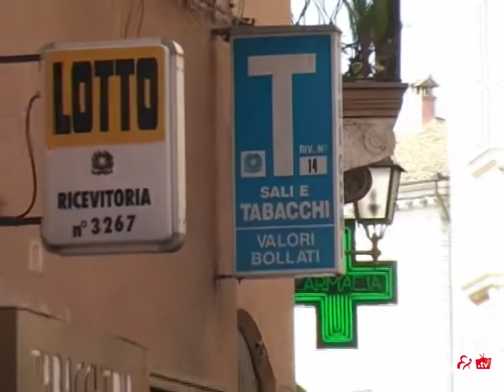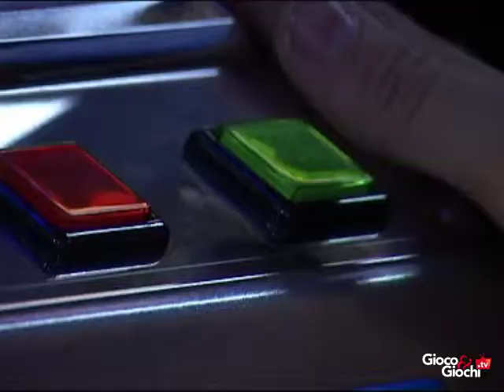Gioco compulsivo, colpa del farmaco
E' il primo processo in Italia di questo tipo e si terrà in prima udienza l'8 febbraio prossimo, la vicenda riguarda il mondo del gioco ma anche quello delle industrie farmaceutiche